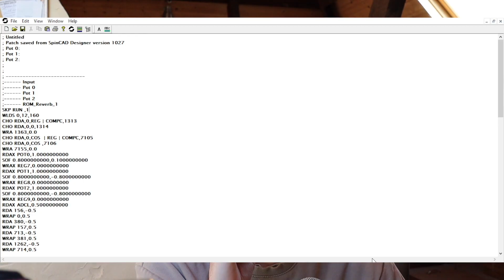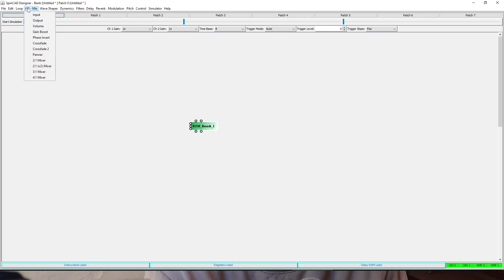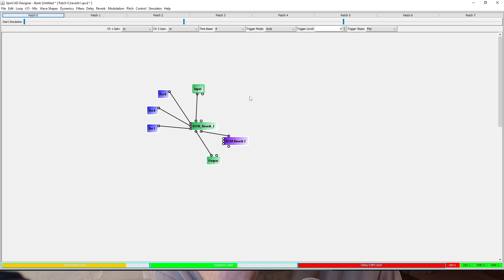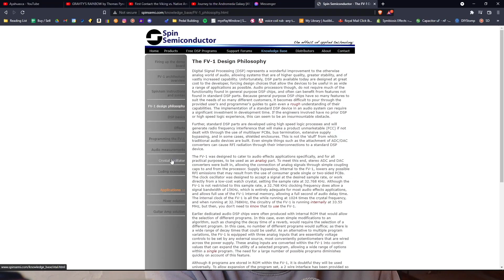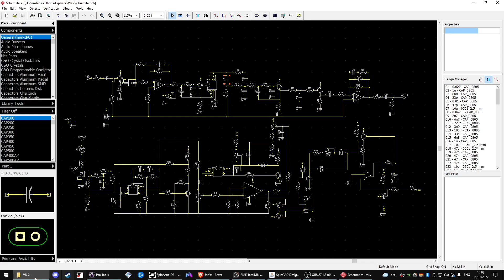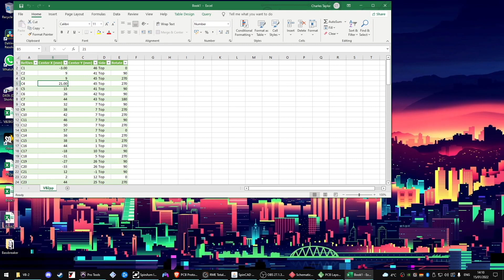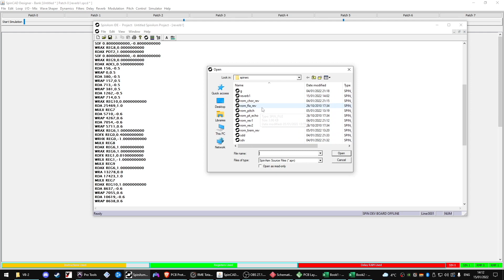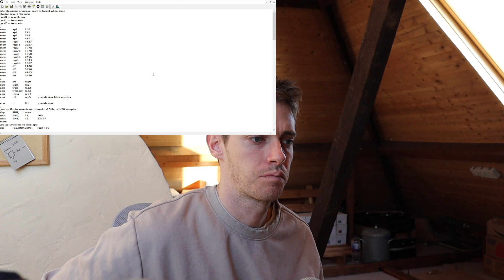Spin FV-1 / SpinASM / SpinCAD-Designer - Getting Started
This is a brief intro to the tools required to start programming your own Spin FV-1 chip for use in digital guitar pedals.

Things you will need:

 - A Spin FV-1 dev board or FV-1 chip along with flashing hardware such as Pickit2 etc

 - A Windows 10 PC (bootcamp on macOS is also fine)

- SpinASM software (free, link below)

- SpinCAD-Designer Software (free, link below)

- Java + Jarfix (to run SpinCAD, a Java based program)

Links